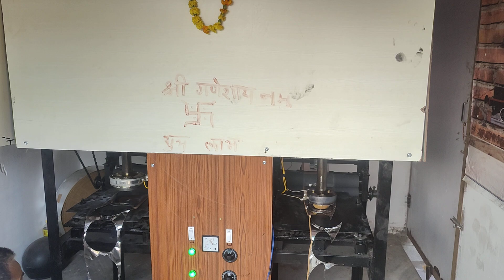पत्तल दोना पत्तल बनाने वाले मशीन 9414239492 dona pattal machine